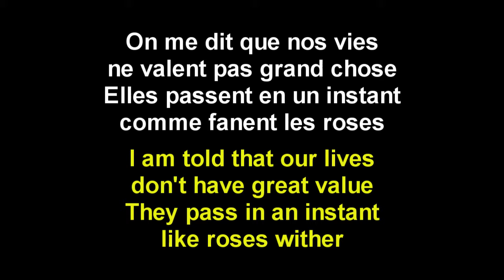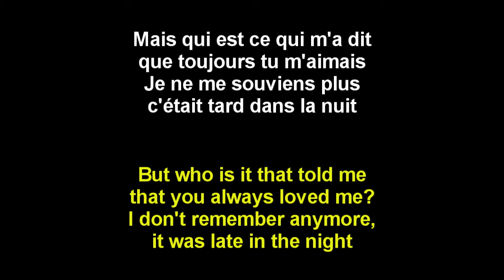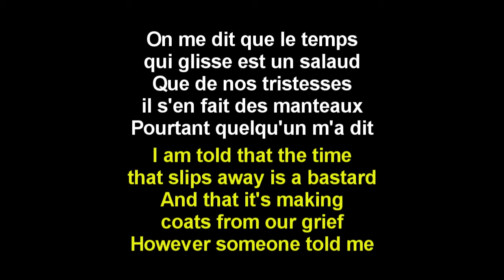Quelqu'un m'a dit - Carla Bruni Lyrics FR/ENG